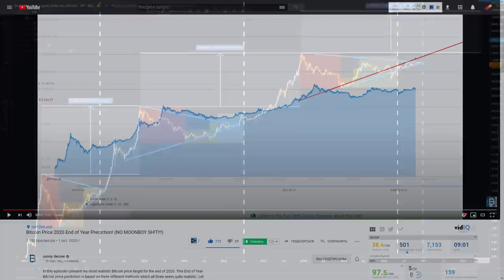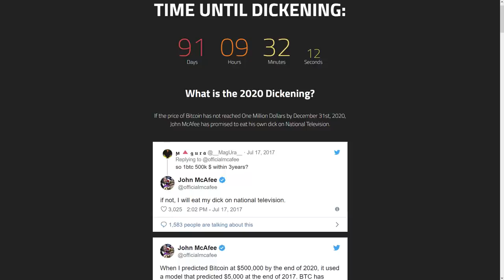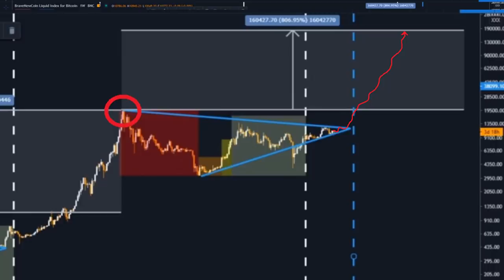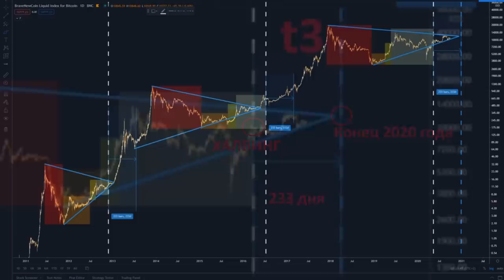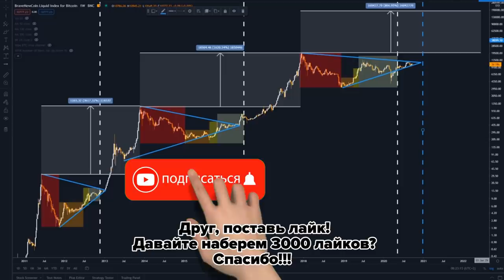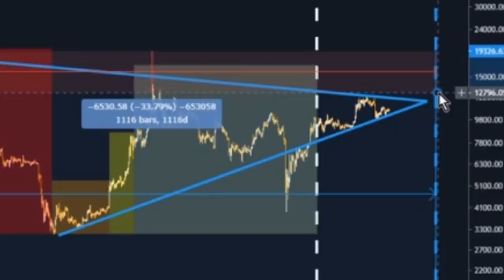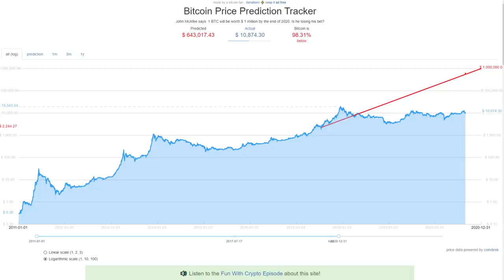САМЫЙ РЕАЛИСТИЧНЫЙ ПРОГНОЗ ЦЕНЫ БИТКОИНА НА КОНЕЦ 2020 ГОДА! [конкретная цена] + КОГДА НОВЫЙ ПИК?